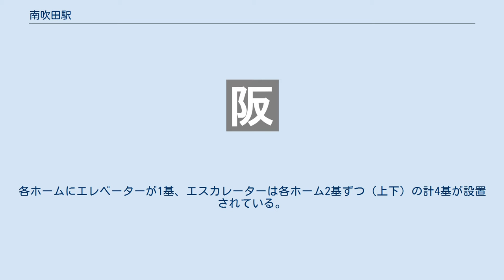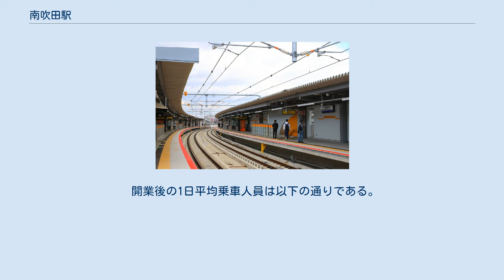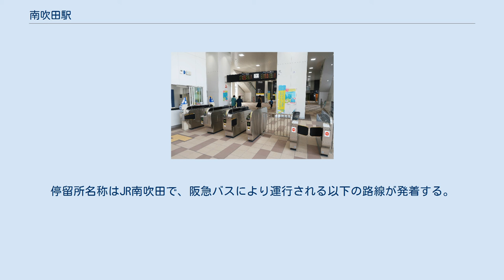南吹田駅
南吹田駅（みなみすいたえき）は、大阪府吹田市南吹田二丁目にある、西日本旅客鉄道（JR西日本）おおさか東線の駅である。
駅番号はJR-F03。
なお、当駅は大阪市外に所在するものの、運賃計算の特例として特定都区市内における「大阪市内」の駅となった。
当駅前後の軌道は城東貨物線の転用でなく、新大阪駅へ接続するため新設した。
 新大阪方面ホーム(右側) 改札 相対式ホーム2面2線の高架駅で、8両編成対応。
上屋は6両分。
各ホームにエレベーターが1基、エスカレーターは各ホーム2基ずつ（上下）の計4基が設置されている。
 新大阪駅が管理するJR西日本交通サービスによる業務委託駅であり、一部時間帯は無人となる。
そのため改札機・券売機・精算機付近にはインターホンがあり、無人時間帯はコールセンターのオペレーターが対応し各種機器を遠隔制御している。
 駅のデザインコンセプトは「神崎川と水路の風景」としている。
 みどりの窓口は設置されず、みどりの券売機が設置されている。
 2019年（令和元年）度の1日平均乗車人員は2,371人である。
 ドンゴロス風車と吹田くわい 駅前ロータリーにはバスのりばが整備され、JR吹田駅から当駅を経由して江坂方面に向かうバス路線が、2019年4月27日より運行されている。
停留所名称はJR南吹田で、阪急バスにより運行される以下の路線が発着する。
 出典